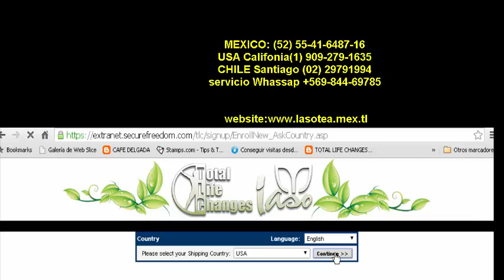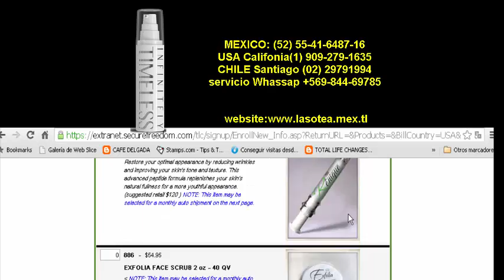"Infinitely Timeless Skin Repair Serum!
ORDENA  DESDE ESTE LINK HOY MISMO.
ID DE REGISTRO Y COMPRAR 2016371

ORDERED THE RESOLUTION FROM THIS LINK TODAY.
REGISTRATION AND ORDER ID 2016371
OFICINA DE MEXICO:
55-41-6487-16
OFICINA DE USA